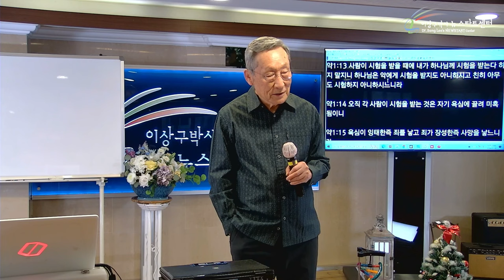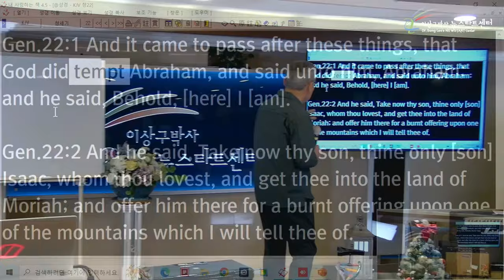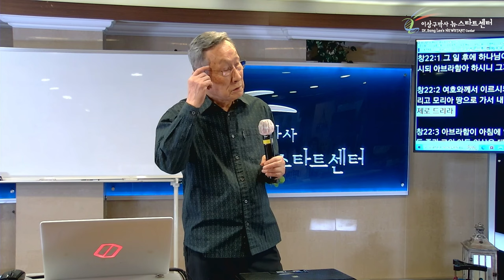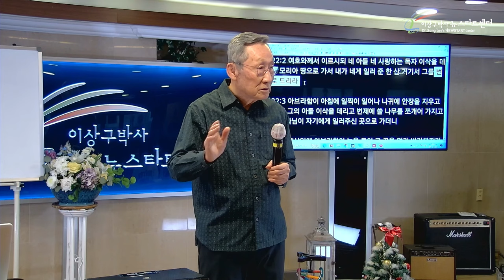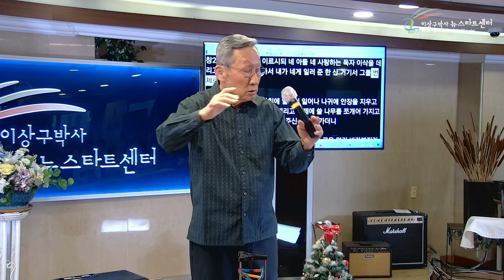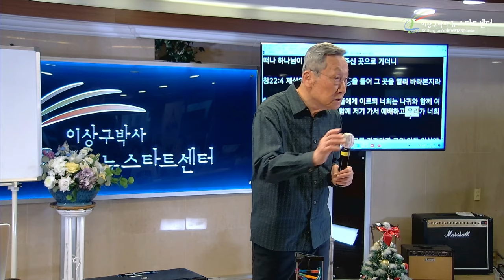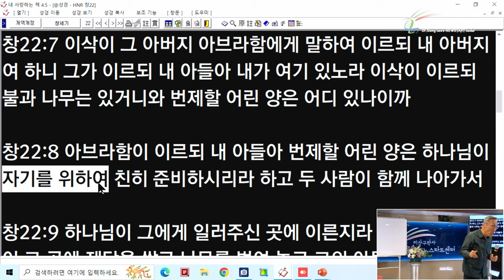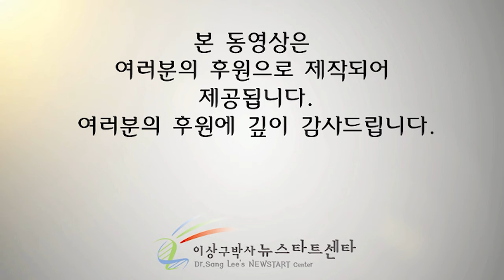[뉴스타트 성경강의 14강] 과연 이브라함이 이삭을 바치려 했을까?